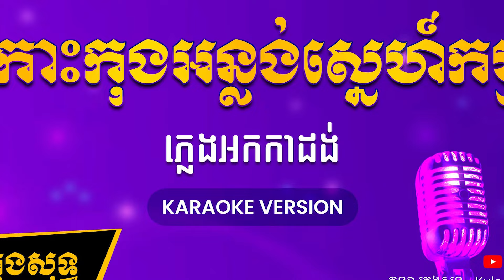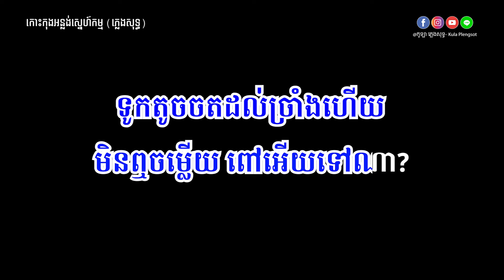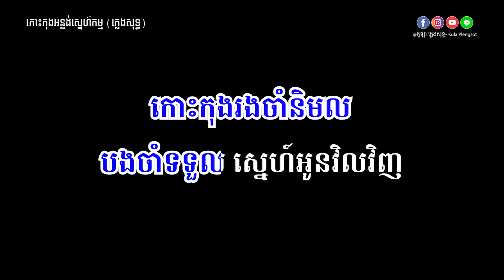កោះកុងអន្លង់ស្នេហ៍កម្ម ភ្លេងសុទ្ធ - Kohs Kong OnLong Sne Kam - [BY KULAORGAN]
🎬 ចំណងជើងបទចម្រៀង៖ កោះកុងអន្លង់ស្នេហ៍កម្ម ភ្លេងសុទ្ធ
🎤 ម្ចាស់សំនៀងដើម៖ លោកគ្រូ ណូយ វ៉ានណេត